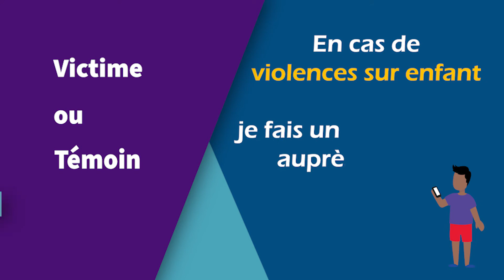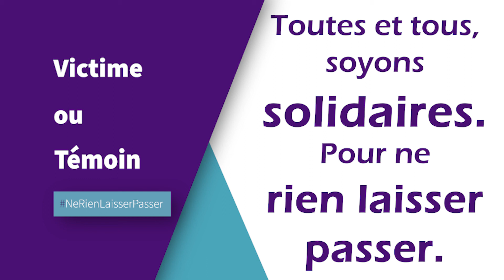Château-Gontier sur Mayenne : Violences Intra-Familiales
Victime ou témoin de violences ? Vous avez entendu des bruits, des cris inhabituels ? Pour savoir comment (ré)agir, nous vous avons préparé une courte vidéo récapitulative. Toutes et tous, à ChâteauGontier sur Mayenne comme ailleurs, soyons solidaires.